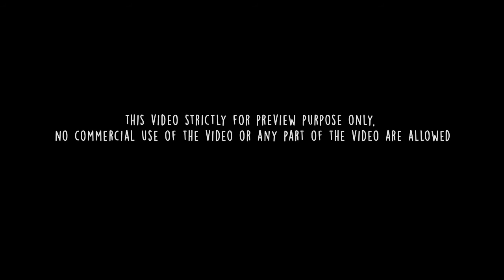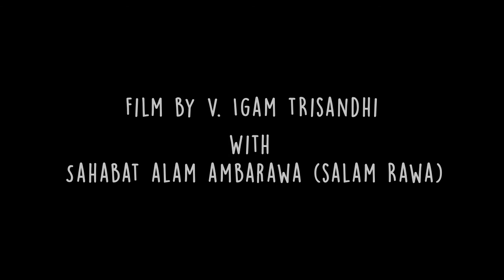Lets Go Adventure Ambarawa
all footage shown in this video were taken around Ambarawa (Central Java). I tried compile them into one travel documetary video. This video non commersial use.

Amazing music by Tony Anderson- The Changing of season (EP version). www. Tony Anderson.com, bed.com.